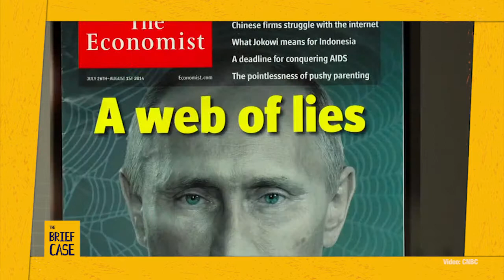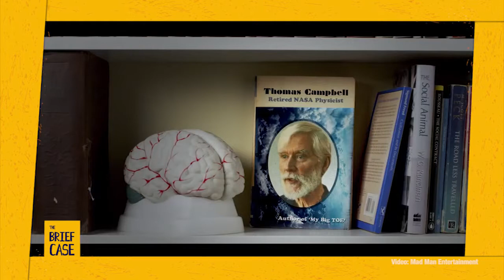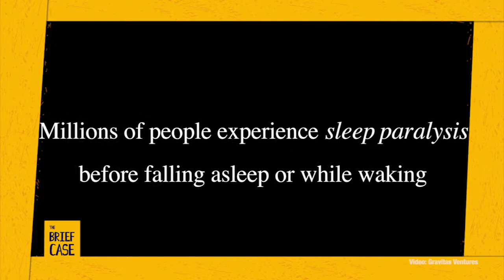2015's must-see documentaries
We start with  Kurt Cobain: Montage of Heck, which provides one hundred and thirty-five minutes of home movies, audio recordings, journal entries, interviews and concert clips. This raw insight into the Nirvana frontman’s story has been described by The Rolling Stone as ‘The most intimate rock doc ever’. Click on the video to see what else is coming out soon!

Be the first to know!